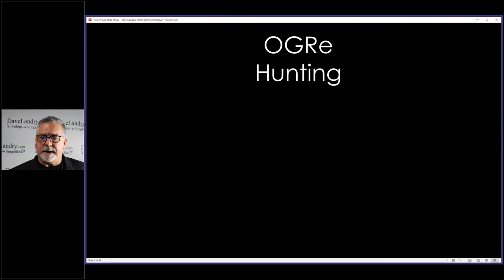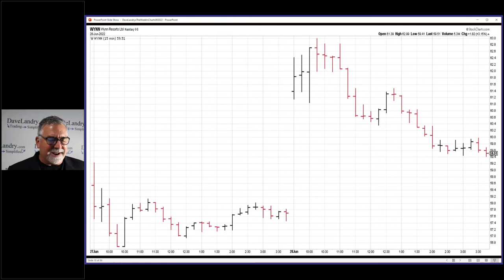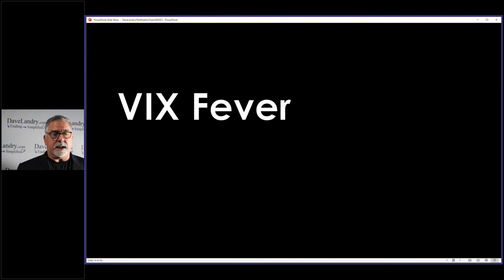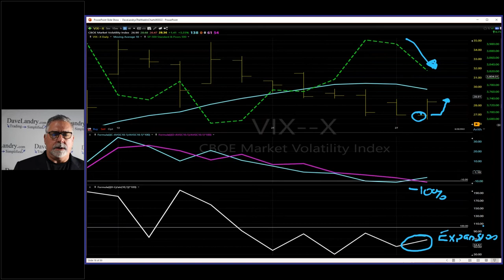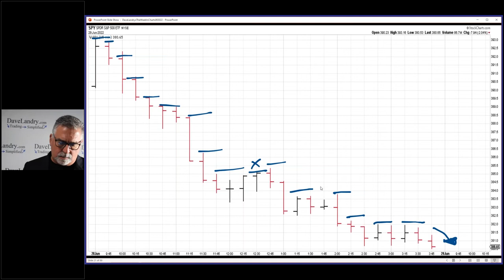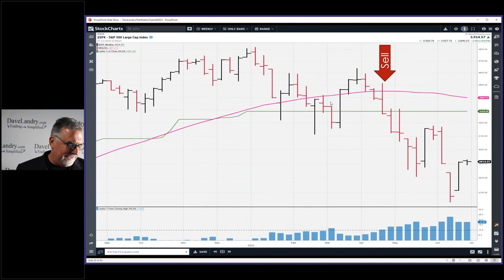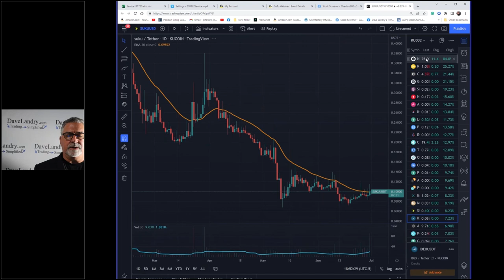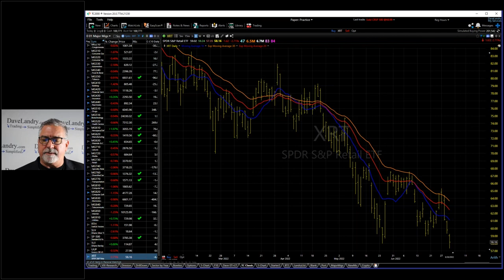Dave Landry's The Week In Charts-How To Make Money While Waiting On Core Trend Trades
The real money is in the longer-term core trend trades. However, sometimes those opportunities can be few and far between. This is especially true in a bear market. So, what's a trader to do in the meantime? In this video, Dave discusses possible ways to make money while waiting on the next big position trade.
00:00 Intro
00:51 OGRE Hunting
02:39 How To Scan For Ogres
04:30 Picking The Best Ogres
08:50 How To Enter Ogres
18:00 Intraday VIX
33:00 ROUT Days
37:00 Mystery Chart Reveal
38.30 TFM 10% System
49:00 Crypto corner
53:00 Stock Market Analysis